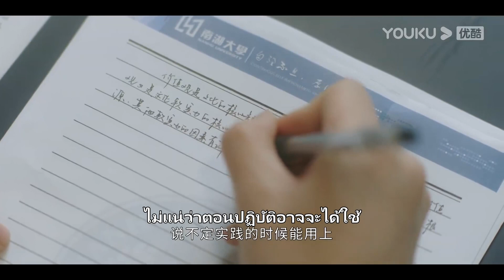FIN | โดนคู่อริหัวใจเกทับซะแล้ว หาว่าเป็นเด็ก | ก้าวนี้เพื่อเธอ | YOUKU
ยินดีต้อนรับผู้ชมในเขตประเทศไทย ญี่ปุ่น เกาหลี อินโดนีเซีย เวียดนาม มาเลเซีย สิงคโปร์ ฟิลิปปินส์ เขตปกครองพิเศษฮ่องกงแห่งสาธารณรัฐประชาชนจีน เขตปกครองพิเศษมาเก๊าแห่งสาธารณรัฐประชาชนจีน และเขตปกครองพิเศษไต้หวันแห่งสาธารณรัฐประชาชนจีน ย้ายไปรับชมซีรีส์ที่แอป YOUKU International ยินดีต้อนรับดาวน์โหลดแอปพลิเคชัน YOUKU International ไม่ว่าคุณจะอยู่ที่ไหน คุณสามารถเพลิดเพลินกับซีรีส์ "ก้าวนี้เพื่อเธอ" ทุกตอนพร้อมคำบรรยายหลายภาษา สมัครสมาชิกแอปพลิเคชัน YOUKU International เพื่อรับชมซีรีส์ก่อนใคร

★รับชมทุกตอนทางแอป YOUKU International  ออกอากาศวันที่ 29 ก.ย. 65 ทางแอป YOUKUวันแรกสมาชิกแอปรับชมได้ 4 ตอนและรับชมทุกวันติดต่อกัน 10 วัน หลังจากนั้นทุกวันพฤหัสรับชมได้ 2 ตอน วันศุกร์และวันเสาร์รับชมได้วันละตอน ผู้ชมทั่วไปวันแรกรับชมได้ 2 ตอน และรับชมทุกวันติดต่อกัน 10 วัน หลังจากนั้นทุกวันพฤหัส - เสาร์รับชมได้วันละ 1 ตอน สมัครสมาชิกแอป YOUKU International เพื่อรับชมก่อนใคร
★นักแสดงนำ：จินเฉิน/หวังอันอวี่/ฉือเจีย/หลี่จัวเจา/จางข่ายอิ๋ง/เจียงอวี่ซุ่น/กัวจิ้นฉี
ก้าวนี้เพื่อเธอ Falling into You ：ต้วนอวี่เฉิงที่เจริญเติบโตในหมู่บ้านชาวประมงบนเกาะเล็กๆ ในมณฑลฝูเจี้ยน เขามีความฝันอยากจะเป็นนักกีฬากระโดดสูง ภายใต้การสอนอย่างเชี่ยวชาญของผู้ช่วยสอนหลัวน่า เขาไม่เพียงแต่พัฒนาสถิติรุดหน้าได้อย่างรวดเร็ว ความสนิทสนมของทั้งสองที่ใกล้ชิดกันเช้าค่ำก็ค่อย ๆ ก่อตัวขึ้นระหว่างนั้นด้วย สุดท้ายแล้วต้วนอวี่เฉิงก็ทำลายสถิติของตัวเองได้ ในขณะเดียวกันก็ได้มีรักที่จริงใจกับหลัวน่า